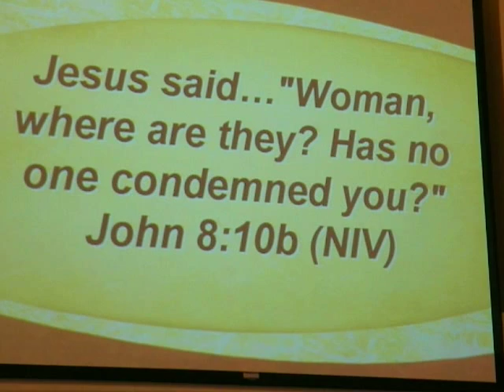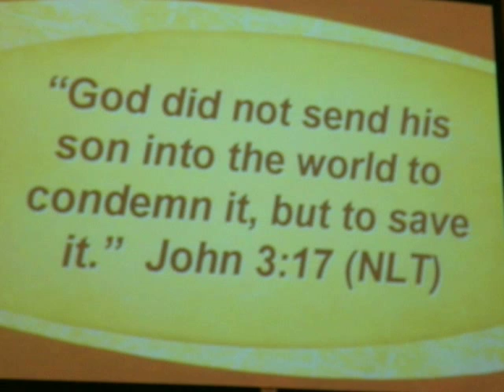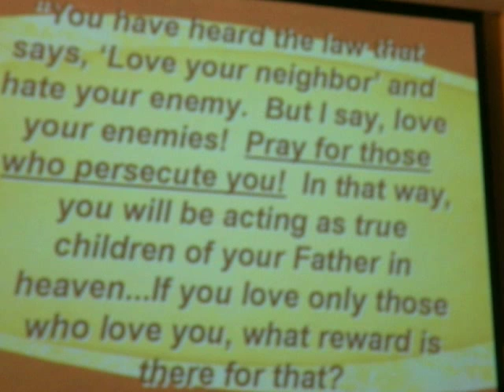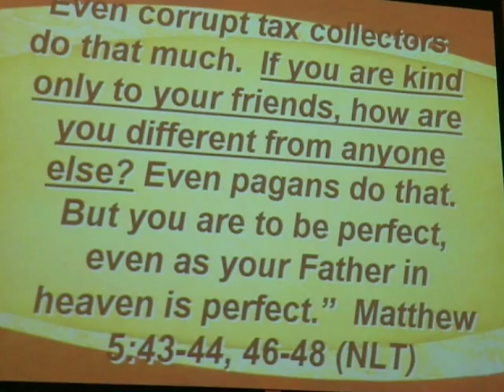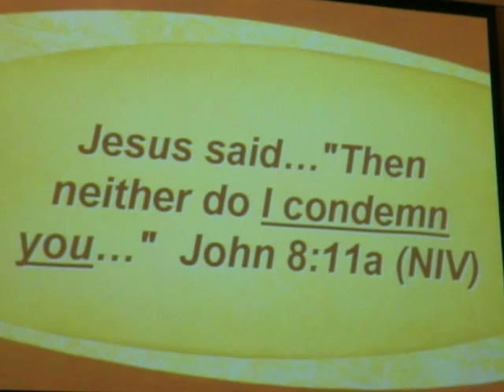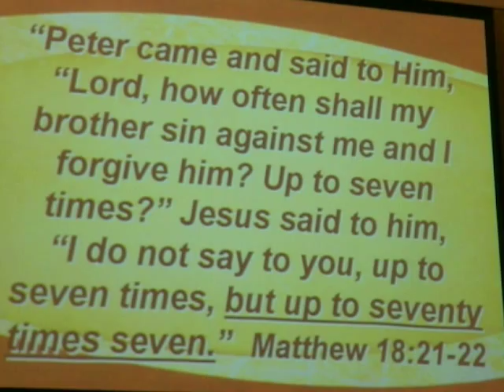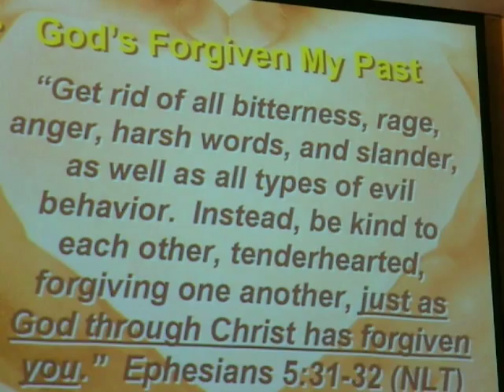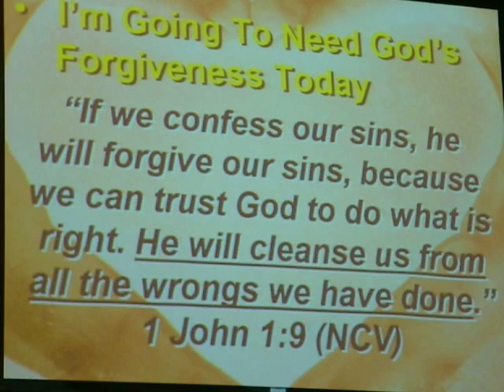3/4 No one condemed Love those you hate, Love Affair Feb 22nd 2009, 22-02-2009 2009/02/22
How To Love Those You Hate
Love Affair  Part 3
February 22, 2009 ~ John 8:1-11

If it is possible, as far as it depends on you, live at peace with everyone.  Romans 12:18 (NIV)

I have given you an example to follow. Do as I have done to you!                John 13:15 (NLT)

John 8:1-11
But Jesus went to the Mount of Olives.  At dawn he appeared again in the temple courts, where all the people gathered around him, and he sat down to teach them.  The teachers of the law and the Pharisees brought in a woman caught in adultery. They made her stand before the group and said to Jesus, "Teacher, this woman was caught in the act of adultery.  In the Law Moses commanded us to stone such women. Now what do you say?"  They were using this question as a trap, in order to have a basis for accusing him.
    But Jesus bent down and started to write on the ground with his finger.  When they kept on questioning him, he straightened up and said to them, "If any one of you is without sin, let him be the first to throw a stone at her."  Again he stooped down and wrote on the ground.  At this, those who heard began to go away one at a time, the older ones first, until only Jesus was left, with the woman still standing there.  Jesus straightened up and asked her, "Woman, where are they? Has no one condemned you?"  "No one, sir," she said.  "Then neither do I condemn you," Jesus declared. "Go now and leave your life of sin."

Loving People Like Jesus Involves

1.   Valuing Others Like Jesus Values Me.
Jesus said"If any one of you is without sin, let him be the first to throw a stone at her." John 8:7b (NIV)

•Value depends on who made it.
So God created man in His own image; in the image of God He created him; male and female He created them.

•Value depends on what someone will pay.
He paid for you with the precious lifeblood of Christ, the sinless, spotless Lamb of God.  1 Peter 1:19 (NLT)

 Dear friends, never take revenge. Leave that to the righteous anger of God. For the Scriptures say, I will take revenge; I will pay them back, says the LORD.  Instead, If your enemies are hungry, feed them.  If they are thirsty, give them something to drink.  In doing this, you will heap burning coals of shame on their heads.  Romans 12:19-20 (NLT)

2.   Accepting Others Like Jesus Accepts Me.
Jesus said"Woman, where are they? Has no one condemned you?"   John 8:10b (NIV)
God did not send his son into the world to condemn it, but to save it.  John 3:17 (NLT)

No one condemed  Love those you hate,  Love Affair  Feb 22nd 2009,  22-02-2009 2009/02/22

8:1-11 (Arabic Life Application Bible)

ﻳﻮﺣﻨﺎ 8
 1 وَأَمَّا يَسُوعُ، فَذَهَبَ إِلَى جَبَلِ الزَّيْتُونِ.

 2 وَعِنْدَ الْفَجْرِ عَادَ إِلَى الْهَيْكَلِ، فَاجْتَمَعَ حَوْلَهُ جُمْهُورُ الشَّعْبِ، فَجَلَسَ يُعَلِّمُهُمْ.

 3 وَأَحْضَرَ إِلَيْهِ مُعَلِّمُو الشَّرِيعَةِ وَالْفَرِّ يسِيُّونَ امْرَأَةً ضُبِطَتْ تَزْنِي، وَأَوْقَفُوهَا فِي الْوَسَطِ،

 4 وَقَالُوا لَهُ: «يَامُعَلِّمُ، هَذِهِ الْمَرْأَةُ ضُبِطَتْ وَهِيَ تَزْنِي.

 5 وَقَدْ أَوْصَانَا مُوسَى فِي شَرِيعَتِهِ بِإِعْدَامِ أَمْثَالِهَا رَجْماً بِالْحِجَارَةِ، فَمَا قَوْلُكَ أَنْتَ؟»

 6 سَأَلُوهُ ذَلِكَ لِكَيْ يُحْرِجُوهُ فَيَجِدُوا تُهْمَةً يُحَاكِمُونَهُ بِهَا. أَمَّا هُوَ فَانْحَنَى وَبَدَأَ يَكْتُبُ بِإِصْبَعِهِ عَلَى الأَرْضِ.

 7 وَلكِنَّهُمْ أَلَحُّوا عَلَيْهِ بِالسُّؤَالِ، فَاعْتَدَلَ وَقَالَ لَهُمْ: «مَنْ كَانَ مِنْكُمْ بِلاَ خَطِيئَةٍ فَلْيَرْمِهَا أَوَّلاً بِحَجَرٍ!»

 8 ثُمَّ انْحَنَى وَعَادَ يَكْتُبُ عَلَى الأَرْضِ.

 9 فَلَمَّا سَمِعُوا هَذَا الْكَلاَمَ انْسَحَبُوا جَمِيعاً وَاحِداً تِلْوَ الآخَرِ، ابْتِدَاءً مِنَ الشُّيُوخِ. وَبَقِيَ يَسُوعُ وَحْدَهُ، وَالْمَرْأَةُ وَاقِفَةٌ فِي مَكَانِهَا.

 10 فَاعْتَدَلَ وَقَالَ لَهَا: «أَيْنَ هُمْ أَيَّتُهَا الْمَرْأَةُ؟ أَلَمْ يَحْكُمْ عَلَيْكِ أَحَدٌ مِنْهُمْ؟»